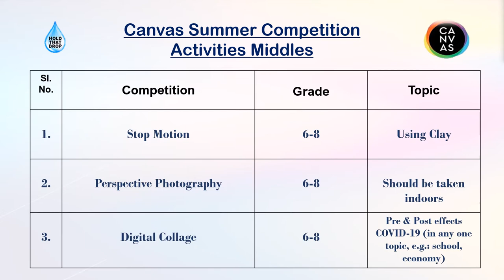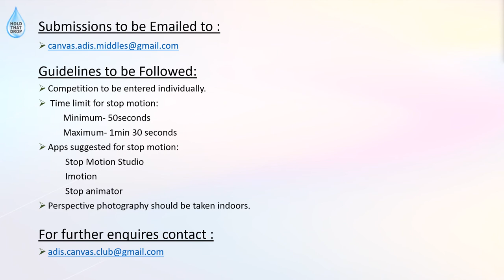Canvas Guidelines for Middles